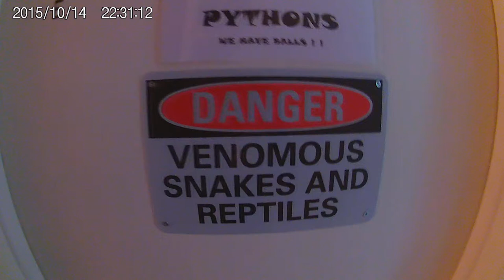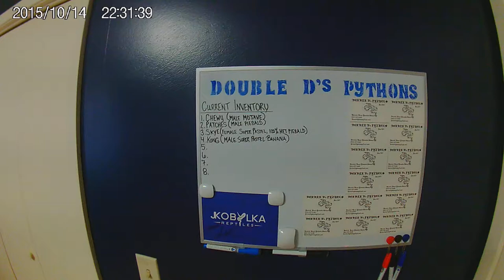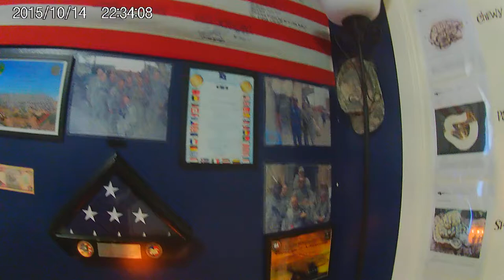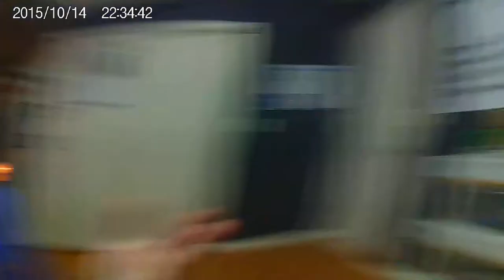Snake/Reptile Room Tour (Feb.13, 2018)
Hey everyone first of all the Time Stamp on here is WRONG. It's 2018, Anyway this is Derrick and here is my 2nd YOUTUBE video of me giving you a tour of my Ball Python/Reptile Room. I Currently have 4  Ball Pythons (Female Super Pastel 100% HET Piebald, Male Mojave, Male Piebald with a frown face, and a brand new Male Super Pastel Banana) Along with 1 leopard gecko. Thanks and have a great day.